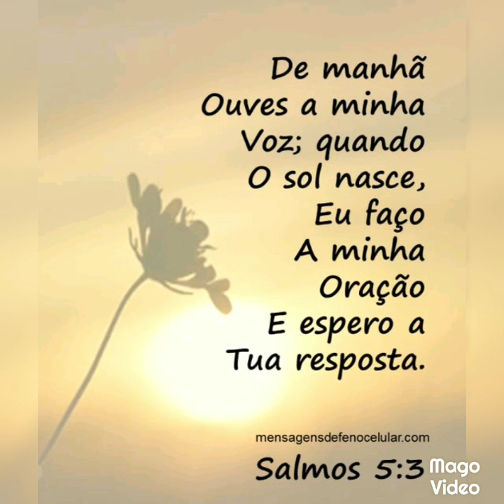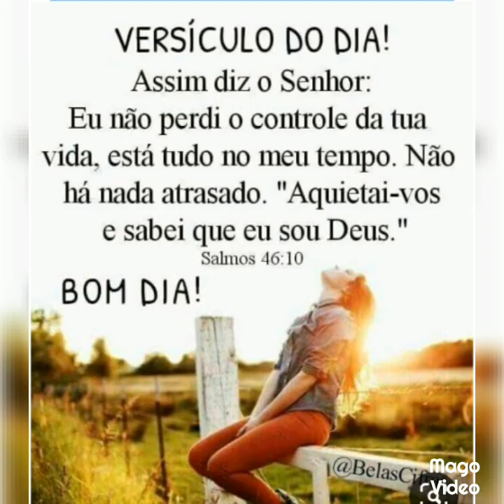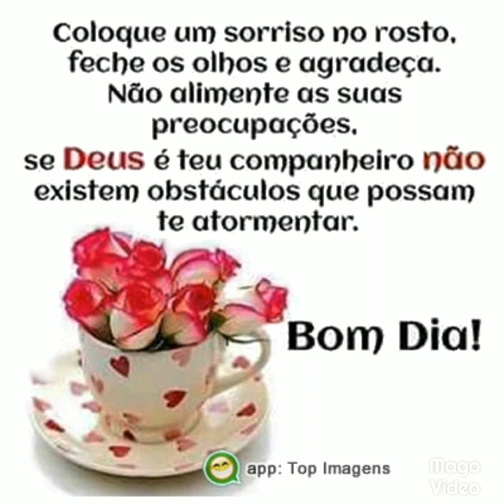Mensagem de bom dia feliz sexta-feira pois tu és o meu alto refúgio, abrigo seguro nos tempos difíce